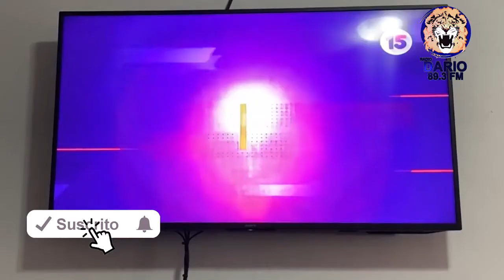Periodismo después del Exilio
Reportaje || Hasta diciembre 2019 se registraron 33 agresiones a periodistas independientes, según PCIN. En ese contexto algunos regresaron al país luego de un exilio forzado. Desde el anonimato revelan sus condiciones. Aquí su experiencia.

01:22 Cuando yo entre a la frontera en Nicaragua fui...
02:25 El retorno es una decision personal...